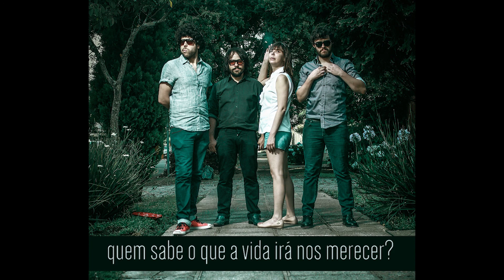Anacrônica - O que Será? (vídeo letra)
"Oque será?"

Letra: Bruno Sguissardi
Sandra Piola:Voz principal.
Marcelo França: Baixo
Marcelo Bezerra: Bateria
Bruno Sguissardi: Guitarras/Vozes/Piano
Participação de Ruth Varella nos backing vocals.

Faixa 2 do disco "Deus e os Loucos", de 2009.
Gravado em 2008 no Nico's estúdio em Curitiba/PR.
Mixado no estúdio "Toca do Bandido", no Rio de Janeiro.
Masterizado por Carlos Freitas no Estúdio "Classic Master" em São Paulo.

Produção/mixagem: Tomás Magno
Produção de Vozes: Ruth Varella